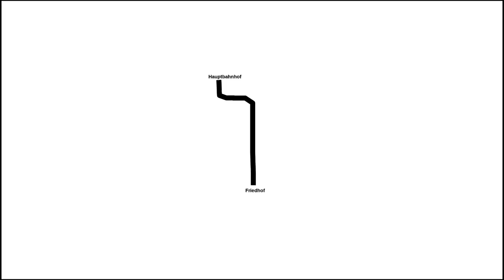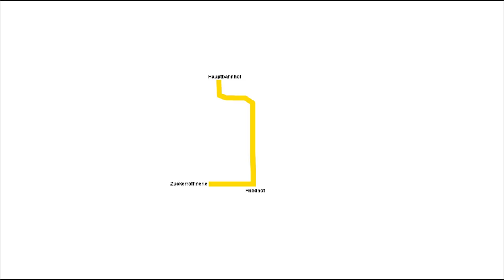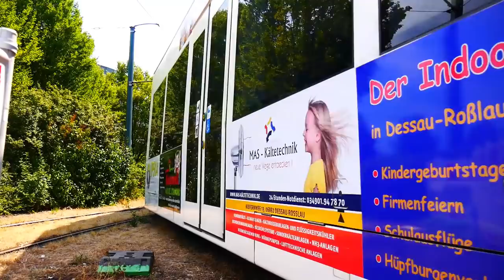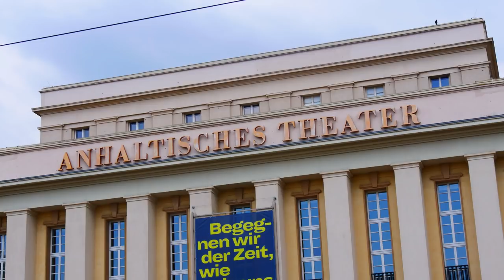[Doku] Straßenbahn Dessau (2019)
Dessau-Roßlau ist die drittgrößte Stadt Sachsen-Anhalts, welche auch den drittgrößten Straßenbahnbetrieb des Landes beheimatet.
Zwei Linien auf 12,5 Kilometern Strecke sind hier unterwegs. Vom Hauptbahnhof ausgehend wird dabei der Westen und Süden der Stadt abgedeckt. In dieser Doku werden euch die Fahrzeuge und Strecken der Dessauer Straßenbahn vorgestellt.

            Mastrovita - Seconds of Love (Spinnin Records)